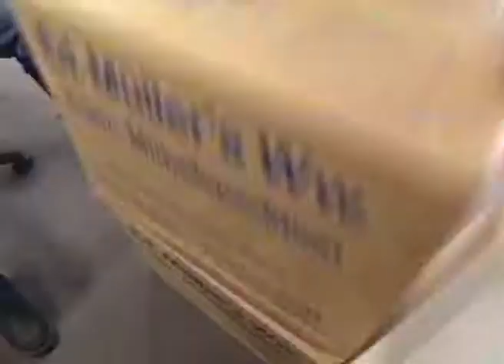Trailer Sandra Maischberger "Freitagnacht", VOX 29.1.1996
Trailer für den Start der Sendung "Freitagnacht" mit Sandra Maischberger.
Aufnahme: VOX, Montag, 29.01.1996